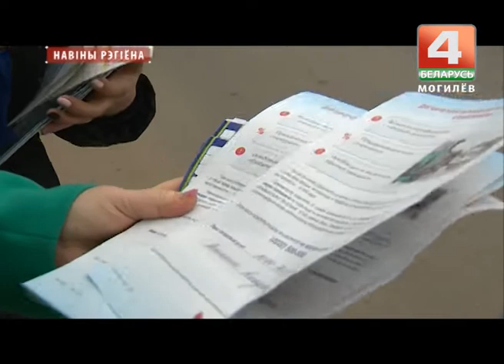Неделя страховой грамотности